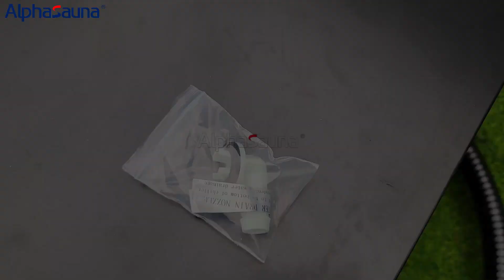How to properly install a cold plunge tub (ice bath tub) with a filter - Alphasauna